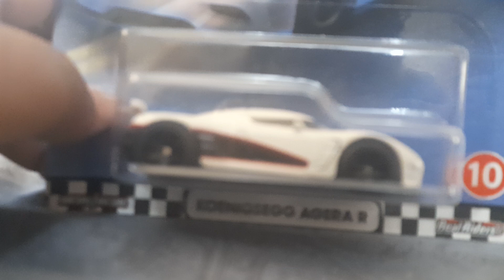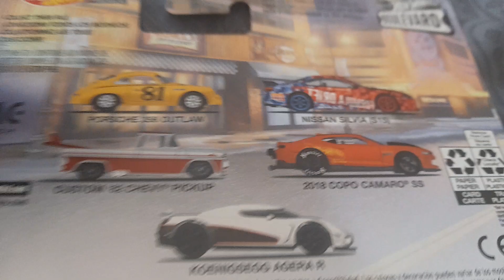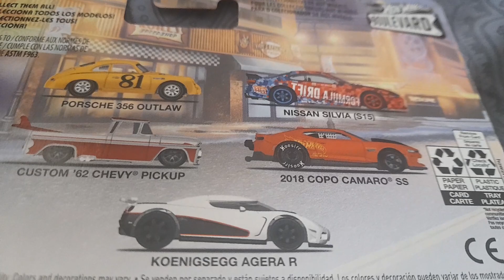Hot wheels premium boulevard koenigsegg agera r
so in this video I will be unboxing and reviewing the koenigsegg agera r from hot wheels premium boulevard now it is little heavy because it has a metal body and metal base and the wheels are real riders meaning they are rubber wheels and it is a very good car and I rate it a 10/10 in my opinion and this car is my favorite car so yeah